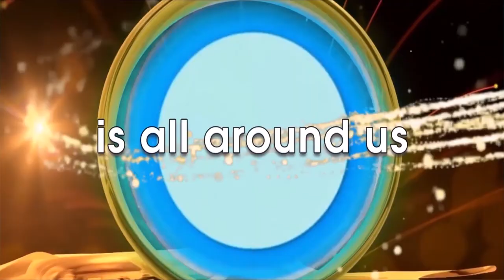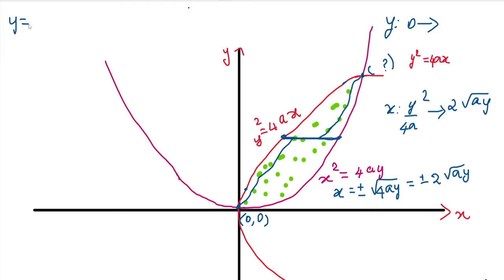Double Integral|Show that the area between the parabolas y^2=4ax & x^2 = 4ay is(16 a^2)/3 |Problem13